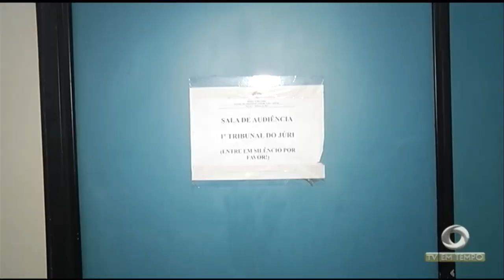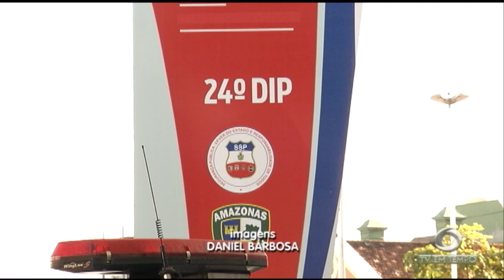Universitários da UFAM criam prancha sustentável que pode servir de meio de transporte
03º BLOCO JORNAL 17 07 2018 - Universitários da ufam criam uma prancha sustentável que pode servir de meio de transporte além de proporcionar lazer